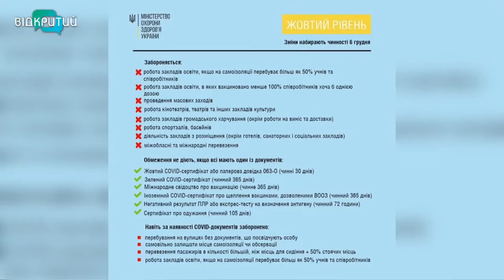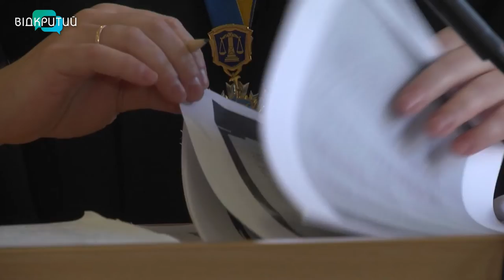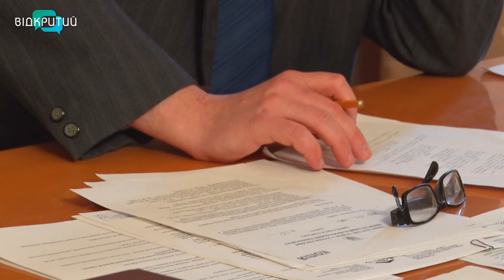Новини OPEN NEWS від 6 грудня 2021 року 20:15